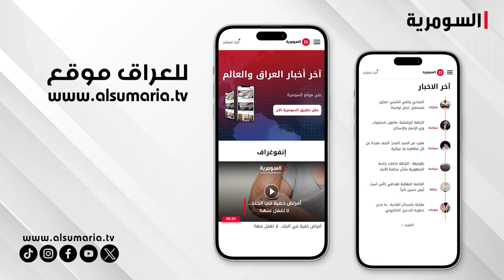مع بداية السنة الدراسية… اسعار المستلزمات المرتفعة ترهق المواطن في كربلاء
معَ بدايةِ العامِ الدراسي الجديد، تواجهُ العوائلُ الكربلائيةُ تحدياتٍ مالية تتعلقُ بتوفيرِ الملابسِ والمستلزماتِ المدرسية ، التي باتت تشكلُ عبئاً ثقيلاً خاصةً مع ارتفاعِ تكاليفِ المعيشة.‎